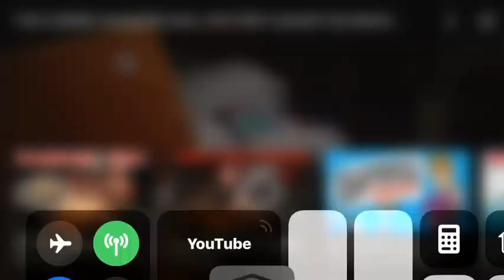One of the oldest pianos in an abandoned house